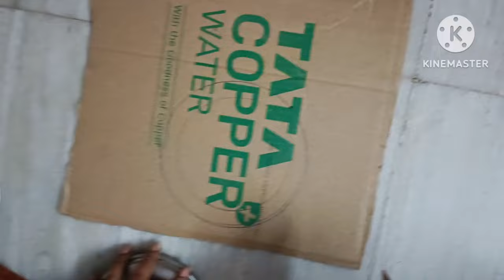Sunflower Mask 💖🌻|| yellow day activity ☺️